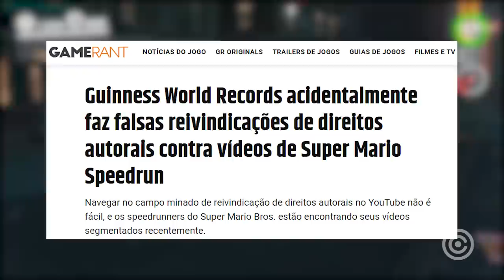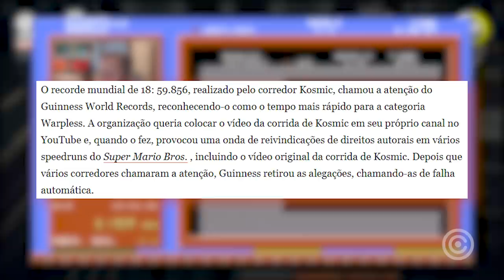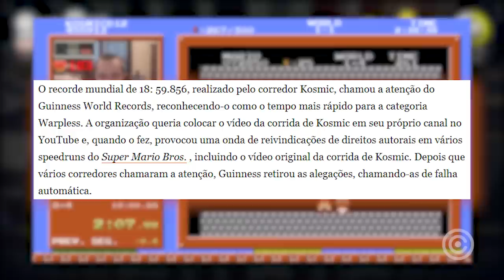o YouTuber que levou COPYRIGHT do seu PRÓPRIO VÍDEO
Entenda o bizarro caso do YouTuber que acabou levando uma reinvidicação de Direitos Autorais de seu PRÓPRIO VÍDEO.